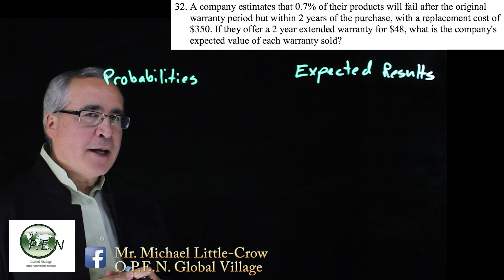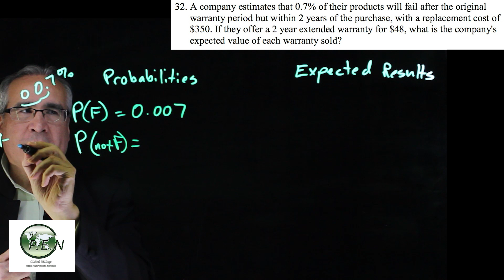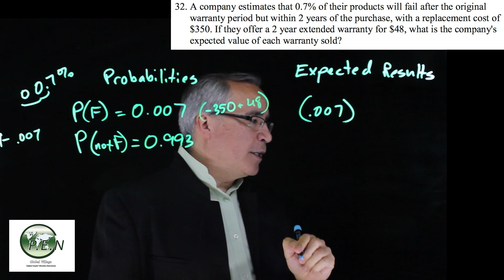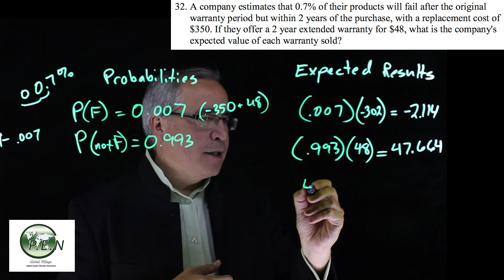Introduction to Probability Chapter 8 Question 32 CH08 - Q32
Mindfulness techniques and knowledge of natural brain operation from ancient India are harnessed in these instructional videos to create understanding and learning success for modern school mathematics curriculum.